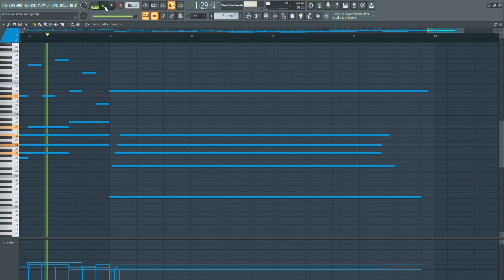When We Were Younger - (Just Piano Things Vol. 2)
Ahhh. such simpler times...
If you would like to use this song or any of my other songs in any projects, videos, Etc. Please ask for my permission first in an email or a comment.